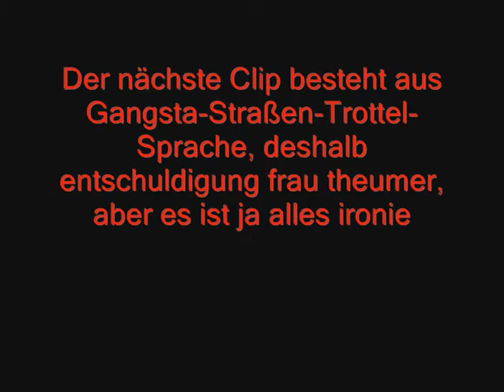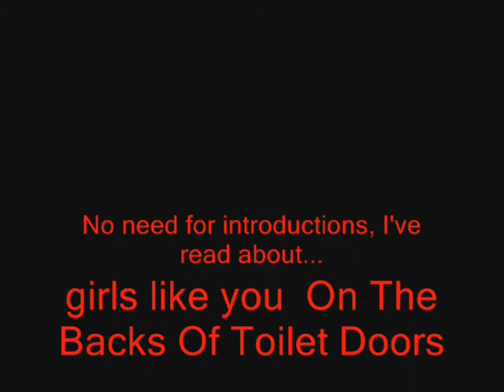SFH TV Kharama Gang by Kharama Gang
The second part of our awsomeness!!! :D
This is Kims rap and the outtakes.
Have fun!
And don't forget to rate our video or give a comment, thank you. ; )